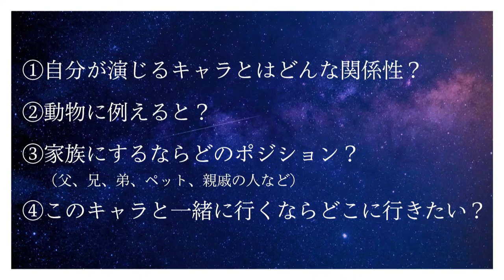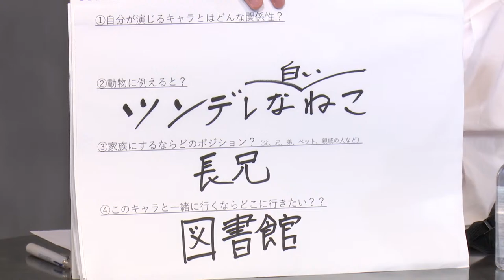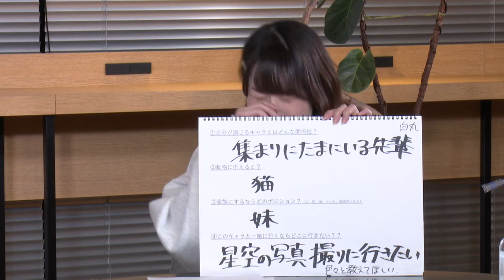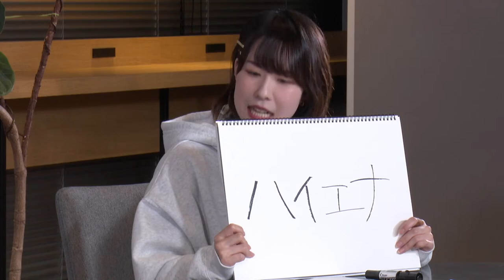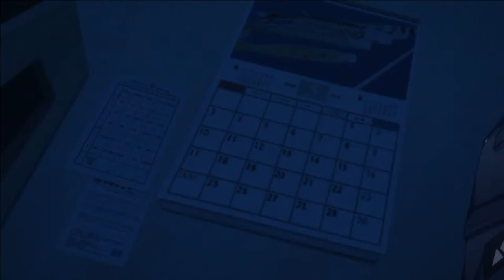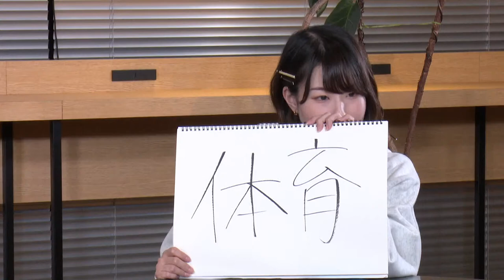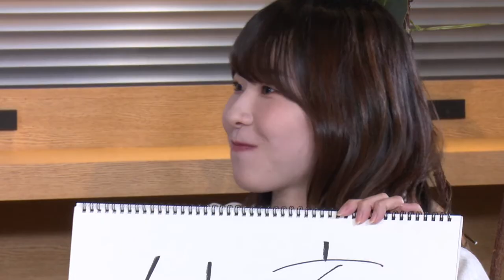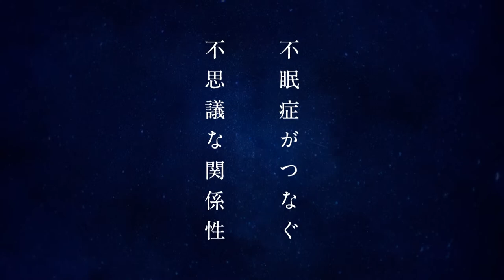放送まであと8日！『君は放課後インソムニア』キャスト出演生特番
4月10日からの放送まであと8日！『君は放課後インソムニア』の最新情報をキャスト陣とともに紹介する生特番！

番組では皆様からのおたよりを募集中！

出演：
佐藤 元（中見 丸太役）
田村 好（曲 伊咲役）
藤原夏海（穴水かなみ役）

‹作品概要›
TVアニメ『君は放課後インソムニア』4月よりテレ東ほかにて放送開始！

■テレビ東京、テレビ大阪、テレビ愛知、テレビせとうち、テレビ北海道、TVQ九州放送
4月10日（月）より、毎週月曜24時から放送開始
■北陸放送
4月13日（木）より、毎週木曜25時25分放送開始
■BSテレビ東京
4月10日(月)　より毎週月曜深夜24時30分から放送開始

■ストーリー
『曲がいると、学校に行きたいと思う。これってどんな関係なんだろう。』

不眠症に悩む高校生・中身丸太は、文化祭の準備を抜け出して入った物置になっている天文台で同じく不眠症の曲伊咲と出会う。二人は秘密の場所を共有することになり...?

⻘春漫画の旗手・オジロマコトの原作を、若手スタッフ陣がアニメ化。

‹あなたの眠れない夜にも、きっと意味がある――›

■スタッフ
監督：池田ユウキ
シリーズ構成・脚本：池田臨太郎
キャラクターデザイン：福田裕樹
美術監督：大西達朗
美術設定：平澤晃弘
美術背景：草薙
色彩設計：小野寺笑子
2Dワークス：中村倫子
3Dワークス：山崎嘉雅
撮影監督：姫野めぐみ
撮影：グラフィニカ
編集：長谷川舞（editz）
音響監督：本山哲
オープニングテーマ：aiko「いつ逢えたら」
エンディングテーマ：Homecomings「ラプス」
アニメーション制作：ライデンフィルム

■キャスト
中見丸太：佐藤 元
曲 伊咲：田村 好
白丸 結：戸松 遥
受川太鳳：山下誠一郎
蟹川モトコ：Lynn
穴水かなみ：藤原夏海
野々三奈：諸星すみれ
倉敷兎子：能登麻美子
灰田塁：狩野 翔

■書籍情報
原作コミックス『君は放課後インソムニア』
著者： オジロマコト（小学館／BIG SPIRITS COMICS）
第1集～第11集 好評発売中
最新第12集 4月6日発売！

実写化＆アニメ化を記念して
原作マンガ『君は放課後インソムニア』オリジナルグッズが初登場！

作中で倉敷先生が来ている「鳥獣戯画Tシャツ」
二人のシャツが透明なのでお好きな風景にかざせる「アクリルスタンド」
作品ファンによるTwitter応募から選ばれた「コマTシャツ」

など９アイテムがSPISHOP限定で発売中！

©オジロマコト・小学館／アニメ「君ソム」製作委員会